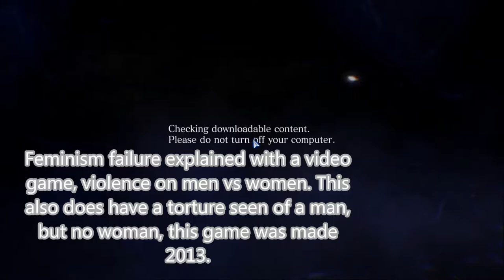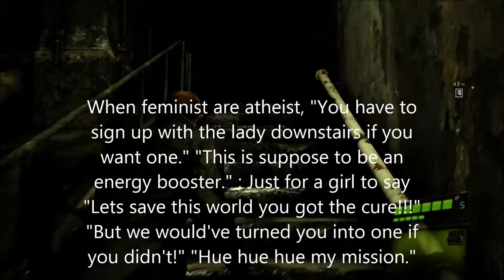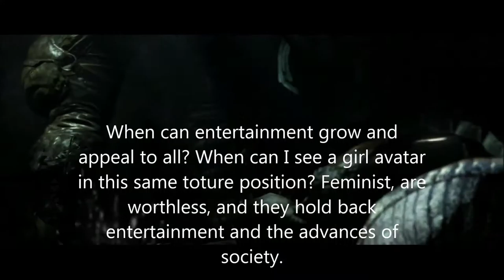FemFail Resident Evil vs Neo Feminist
See that Rape she just did zomg! She's a Rape Apologist (maybe its because she raped him with a virus!) And now look he's the victim he's thinking "Now I don't know whats going, but you can lead me, FOR 50 MILLION DOLLRAAH!"